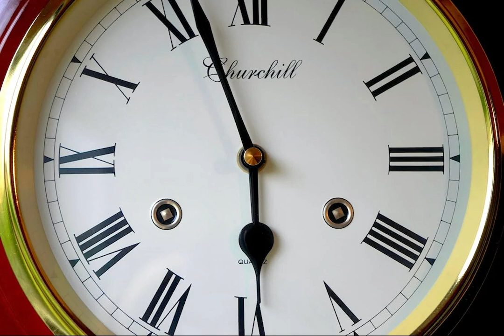⌚🎧Sounds to Help You Fall Asleep: 3 Hours of a Ticking Pocketwatch🎶🕰️